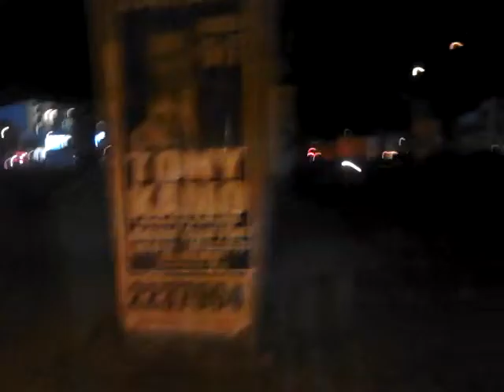Saltarín de ETIB prueba de fuego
Perdón por la respirada venía corriendo